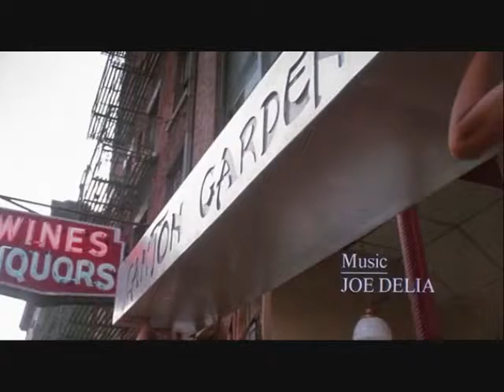China Girl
Abel Ferrara nyc 80s noir